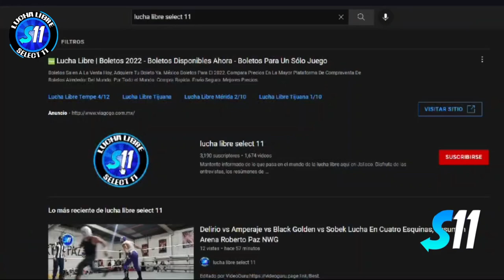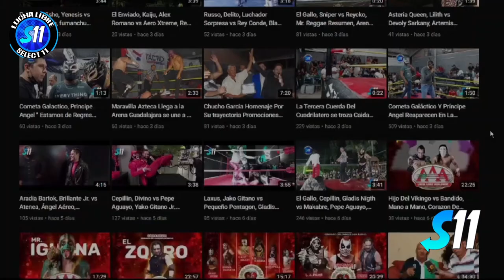Burrito De Monterrey, Excalibur, Aero Extreme vs Rey Furia, Rey Furia Jr. Patraña ( Lucha Completa )